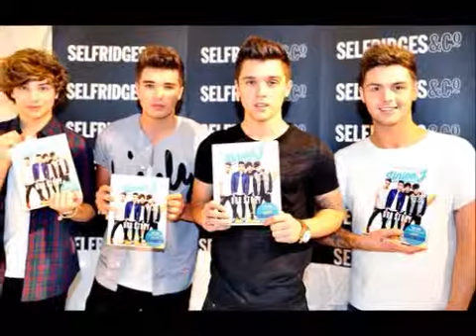Union J- Amaze Me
This is one of my favorite songs from the boys new album :)x